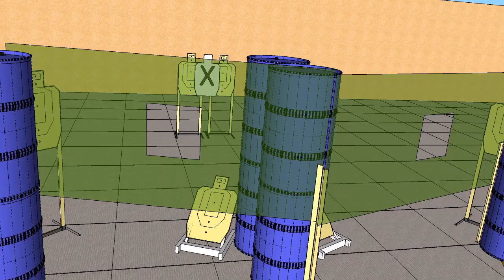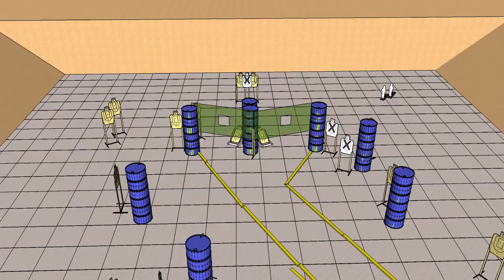May USPSA Bay 5 Double Jeopardy